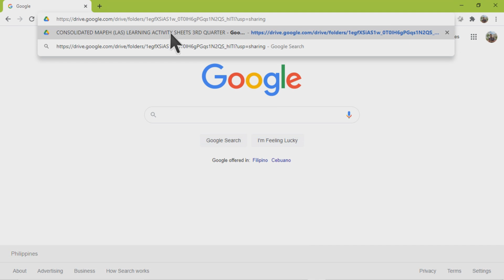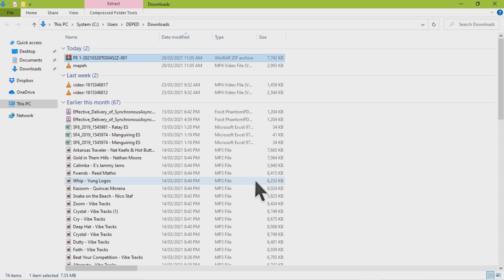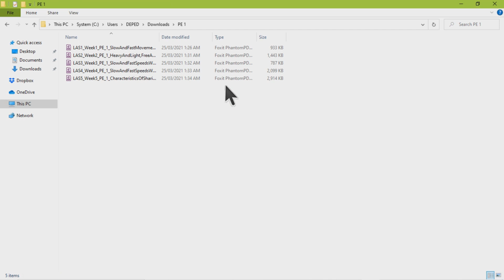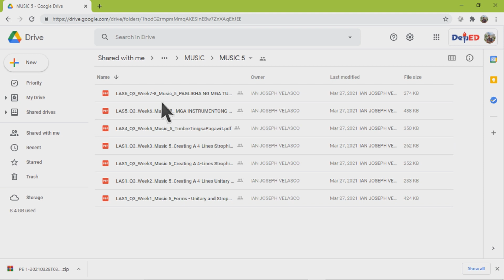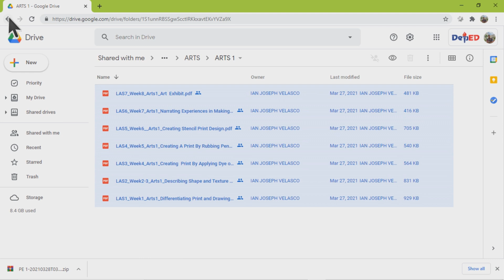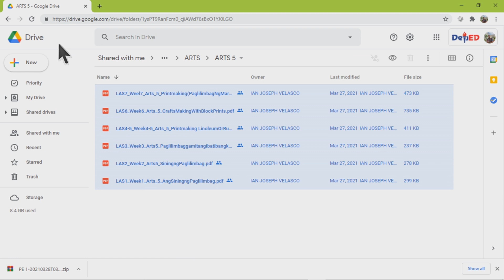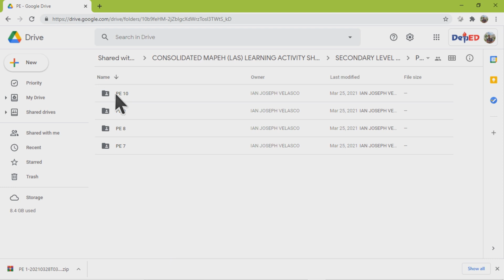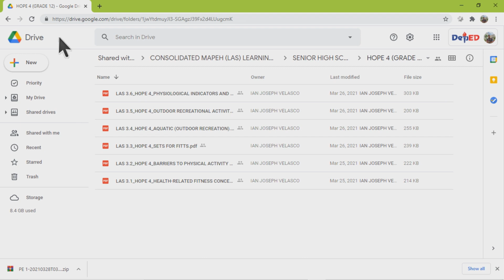MAPEH LAS 3rd Quarter l Elementary/JHS/SHS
Sharing to you the compilation of the Learning Activity Sheets in MAPEH for Elementary, Junior High School and Senior High School Level..

Disclamer.
This channel does not claim ownership of these posted materials.  It is only intended to help our fellow teachers and for our young learners to develop and continue their study even at home .